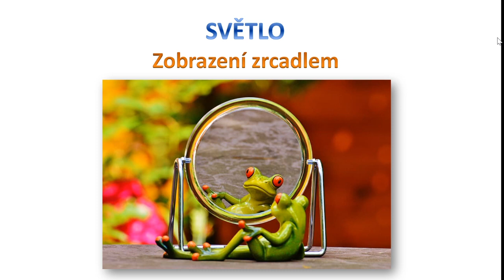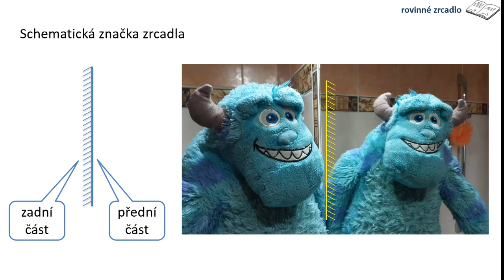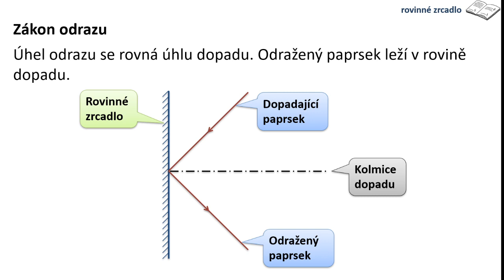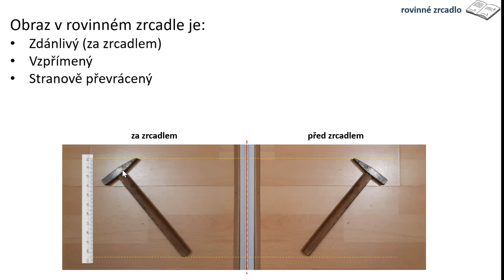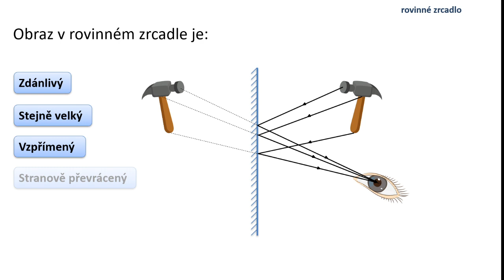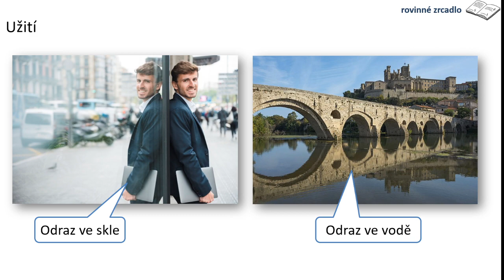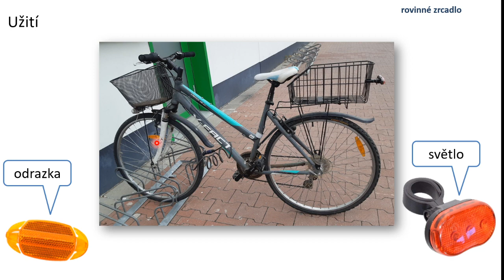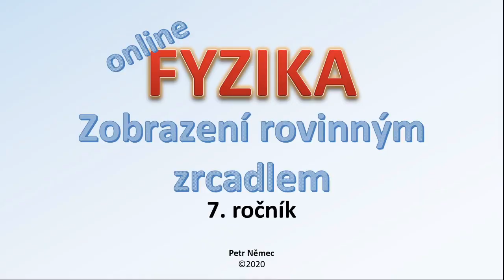Zobrazení rovinným zrcadlem - Fyzika 7 ZŠ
V kapitole "Zobrazení rovinným zrcadlem" si na úvod popíšeme, čím je tvořeno rovinné zrcadlo. Pak si ukážeme, jak se paprsek odráží od zrcadla a zformulujeme zákon odrazu. Dále si popíšeme obraz vytvořený rovinným zrcadlem (vzpřímený, stranově převrácený, stejně velký, ve stejné vzdálenosti, zdánlivý). Pak se ještě naučíme sestrojit obraz geometrického útvaru v rovinném zrcadle a nakonec si vše shrneme.

0:00 úvod
1:15 rovinné zrcadlo
2:58 schématická značka zrcadla
3:50 odraz od rovinného zrcadla
6:18 zákon odrazu
7:25 vlastnosti obrazu
13:32 užití
17:40 konstrukce obrazu
18:20 shrnutí